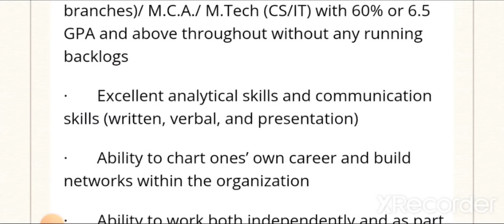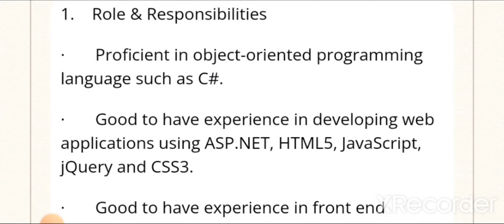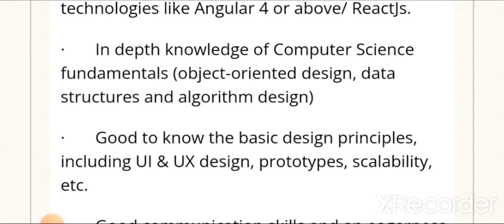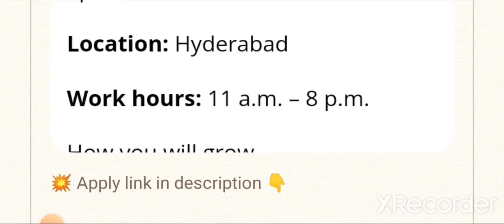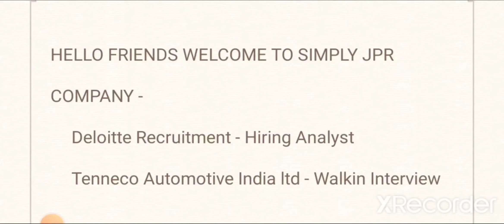Direct Interview🔥- Deloitte Hiring Freshers & Tenneco Automotive | Degree/Diploma/ITI/PG - Details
Hello friends welcome to simply jpr, today in this video i explain job vacancy from 2 Companies - Deloitte Hiring Freshers & Tenneco Automotive company hiring for various roles, they are giving job vacancy for Degree/Diploma/ITI/PG candidates, then i explain how to apply for this job and what are the qualification they are require for this job

Apply Details 👇

💥Mega Job Fair - 3000+ Vacancy | 5th To Any Degree/Diploma/ITI - Good Salary Details

Deloitte Recruitment - Hiring Analyst

Tenneco Automotive India ltd - Walkin Interview

Interview Date - 14th To 18th March

Venue - Tenneco Automotive India pvt ltd,SIPCOT 1, Hosur